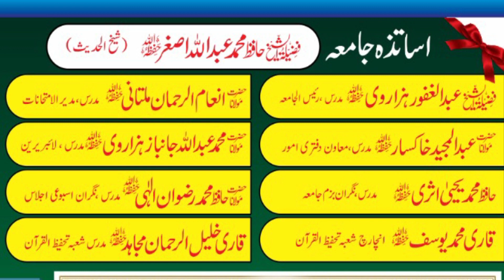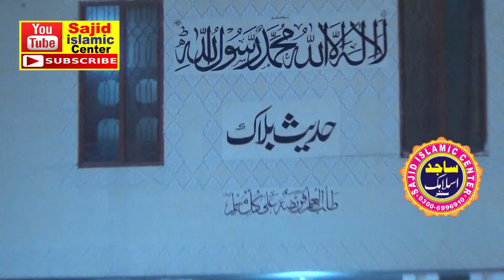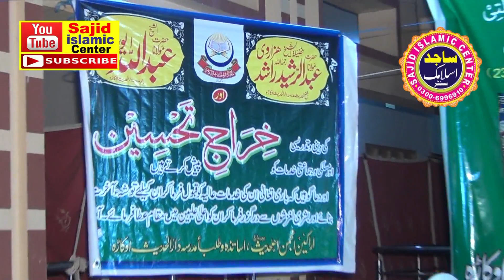Maulana bahadur Ali sahab topic azmat E Mustafa 2021 Sajid Islamic Centre